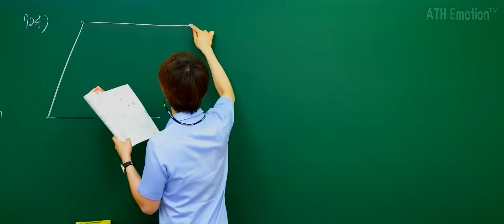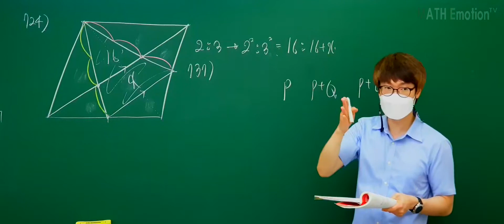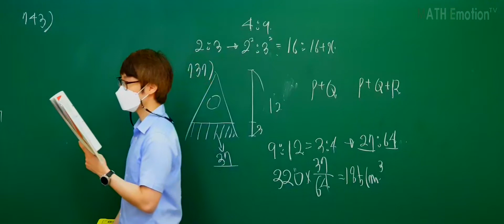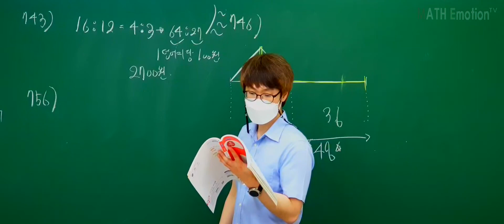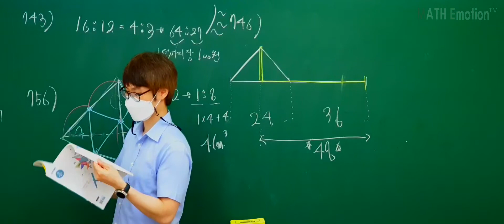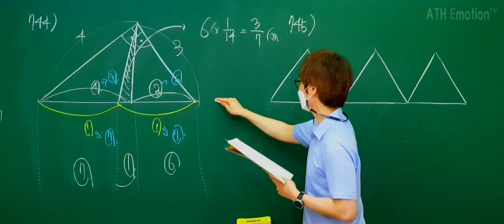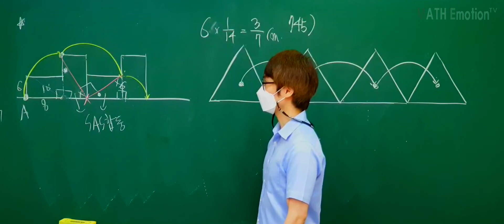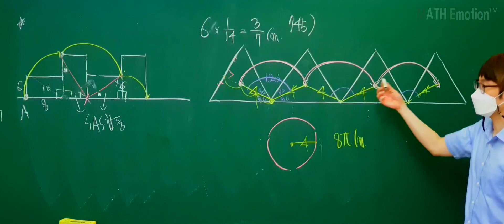[2021.08.07] 중2(하) 무게중심 + 닮음의활용 문제풀이(쎈+라이트쎈)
중2(하) 무게중심 + 닮음의활용 문제풀이(쎈+라이트쎈)